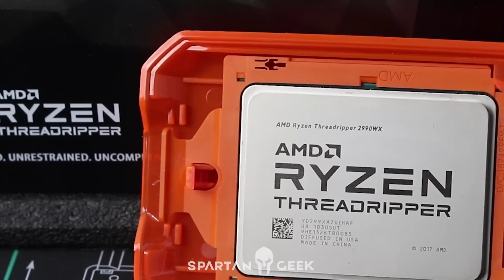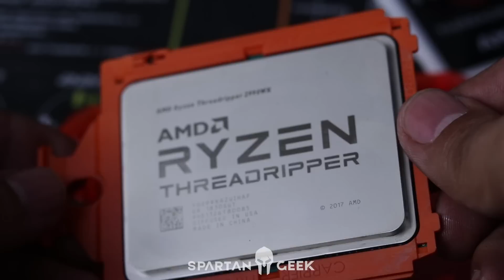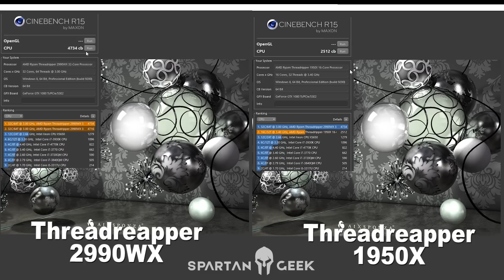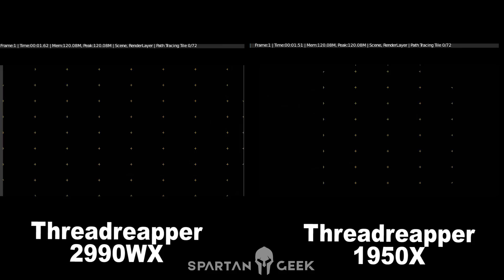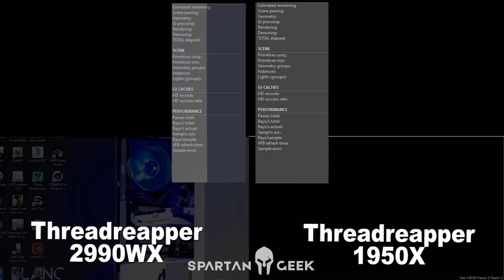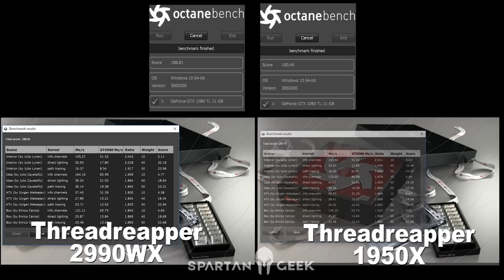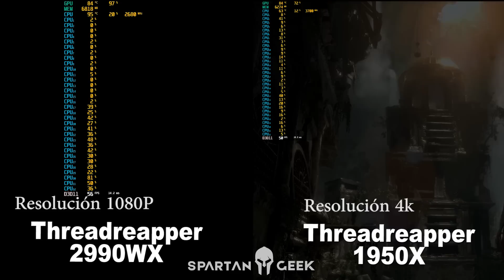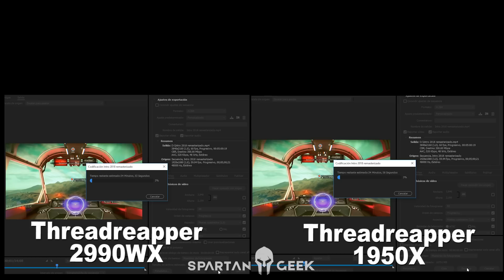Threadripper 2990WX vs 1950X Renders y Juegos - Pruebas y Comparativas | Spartan Geek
► Si quisieras que yo arme tu PC Gamer, o una Workstation profesional para arquitectura, animación, programación, edición de video/audio, mándame un mail a o ve a